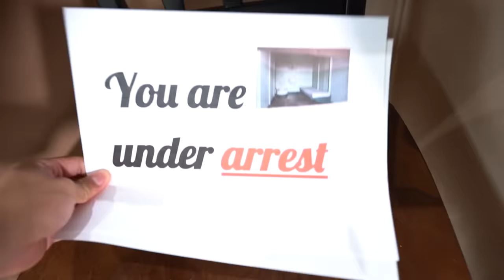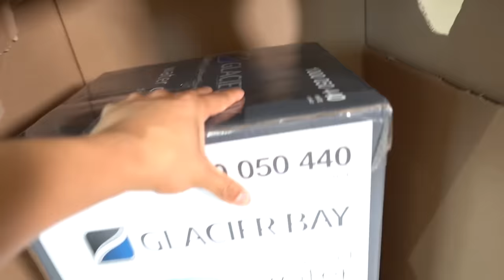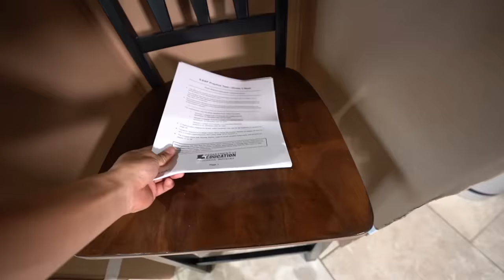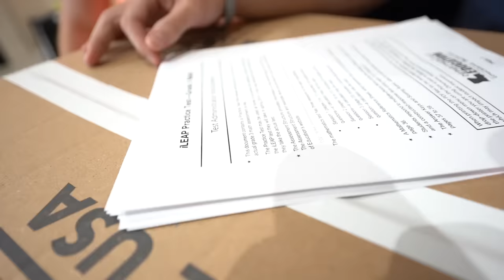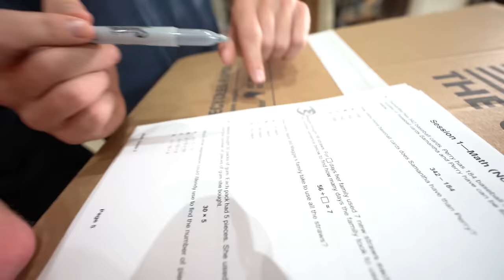DON’T CHOOSE THE WRONG BOX! PRIZE or TRAP!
👚 MERCHANDISE -